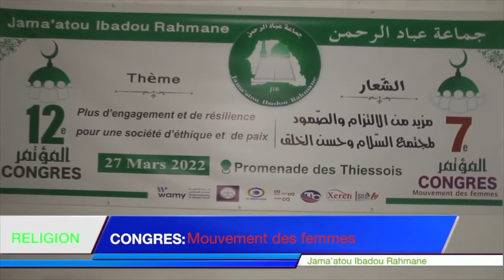Discours Madame le recteur de l'Université de Thiès